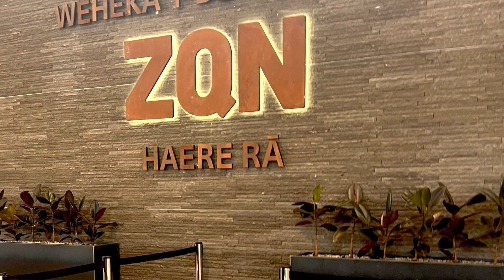Day 1 in Queenstown New Zealand